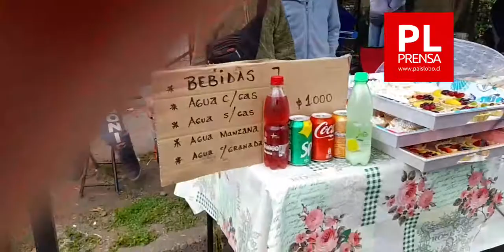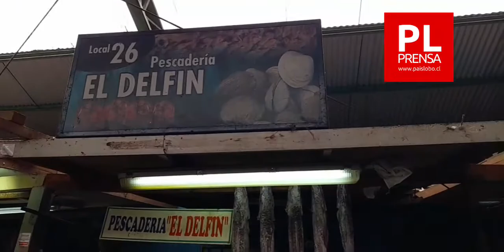Feria Pedro Aguirre Cerda Sábado 4 de diciembre - La Ruta de las Ferias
El reportero Álvaro Torres recorrió junto a Yinki Lobo la Feria Pedro Aguirre Cerda de Osorno, entrevistando a sus locatarios y clientes, lo que se trasmite en vivo por Facebook.